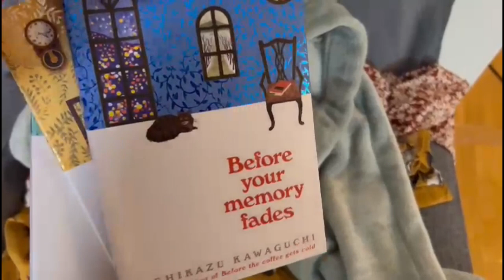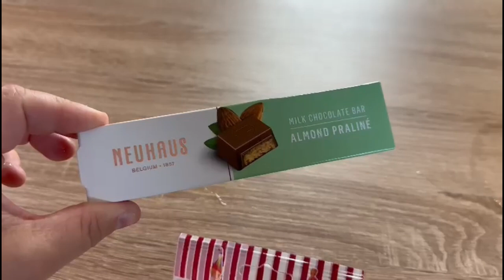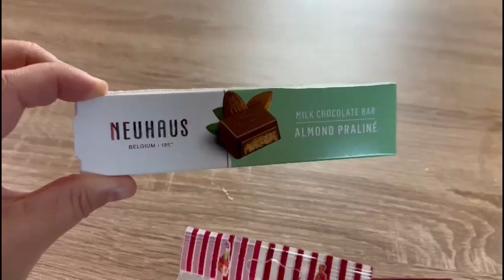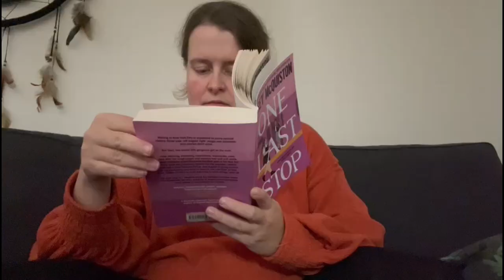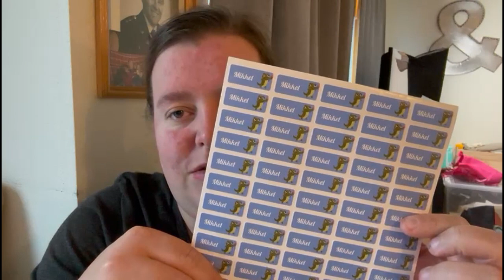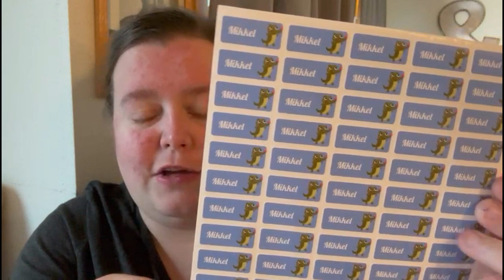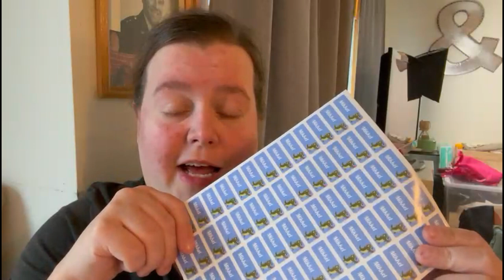ANNONSE Merkmini.no | 2023 Dag 264 | Vi lager mat, gjør en DIY og syr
ANNONSE Merkmini.no | A - tillatt for alle

Takk til medlemmene våre:
Elin, Tia/Nick, Kristine, Mona, Ingrid, Tove,  Lisa, Tove, Silje og Charlotte

Vi bruker:
Hovedvideo: